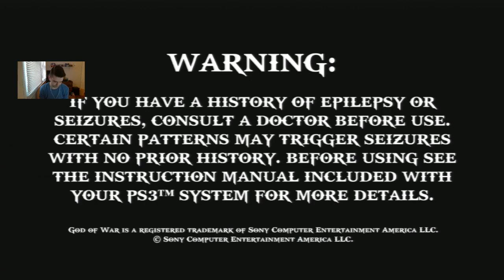TWITCH LIVESTREAM - God Of War II / PS3 (Part One)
Twitch Livestream On November 6, 2016